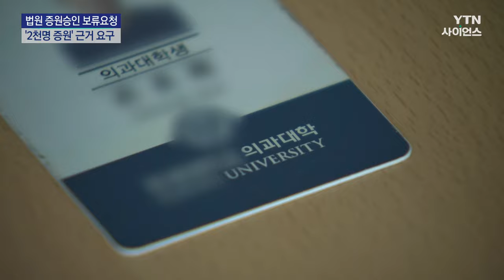법원 "의대 정원 5월 중순까지 승인 보류" 권고...증원 근거도 요청 / YTN 사이언스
[앵커]
의대 증원을 둘러싼 갈등이 풀리지 않는 가운데, 사법부가 법원 결정 전까지 의대 모집 정원 최종 승인을 보류해달라고 요청했습니다.

법적 구속력이나 강제력은 없는 요구지만, 정부의 의대 증원 방침 근거를 제대로 따져보겠다고 나선 것이라 결과가 주목됩니다.

신지원 기자가 보도합니다.

[기자]
의대 교수와 학생 등은 직접적인 당사자가 아니라는 이유로 받아들여지지 않았던 '의대 증원 집행정지 신청'.

항고심을 맡은 서울고등법원은 재판이 진행되는 동안, 2025학년도 의대 모집 정원 계획을 최종 승인하지 말아 달라고 정부에 요청했습니다.

집행정지 여부가 결정되기 전에 서둘러 절차가 진행되면 법원 판단의 실익이 없어지기 때문에 기다려달라는 겁니다.

물론, 재판부가 집행정지 신청 심문 중 내린 요청에 강제성은 없지만, 정부의 속도전에 다소 제동이 걸릴 수도 있게 됐단 분석입니다.

재판부는 또 정부에 의대 증원 규모를 정한 근거 자료도 요청했습니다.

정부가 의대 증원 규모를 2천 명으로 정한 과학적 근거를 제출하면, 재판부가 따져보겠다는 겁니다.

이와 함께, 원고인 의대 교수와 학생들은 직접적이고 구체...